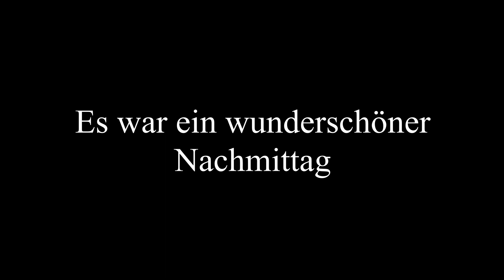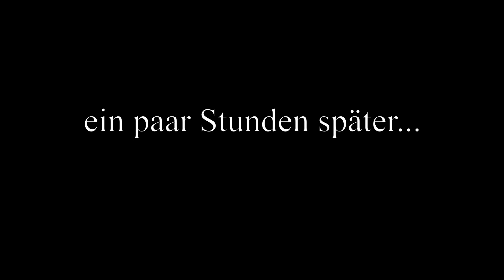Vanlife Kater Wilsons letzte Reise - Unterwegs in Portugal - Vanlife Vlog #6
Leider ist etwas sehr trauriges passiert, und um Euch das mitzuteilen habe ich dieses Video vorgezogen.

Mir fehlen die Worte.

Ruhe in Frieden mein kleiner Freund!

Vanlife, Reisen, Abenteuer mit Kater Wilson im VW T4 Syncro !

💙Unterstützung 💙 Energieausgleich 💙 Hutgeld 💙 Trinkgeld 💙 Spende ….
Nenne es wie Du möchtest.

Wenn Du über diese Links einkaufst bekomme ich eine kleine Provision und es kostet Dich keinen Cent mehr!